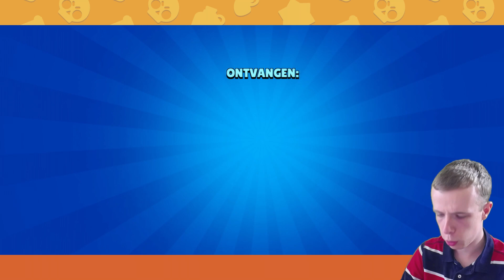PAK ZE NU! - Brawl Stars #13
🎬 INFORMATIE 🎬
Dit keer ga ik met de nieuwe knokker Crow die ik heb unlocked potjes Knokvolleybal spelen. Het wordt erg spannend en er gebeurt van alles. Zal ik punten kunnen scoren en mijn Crow naar rang 10 kunnen pushen?

Hallo, leuk dat je er bent! Ik ben Thomas, 21 jaar oud en ik houd erg veel van spelletjes spelen. Op mijn YouTube-kanaal upload ik gaming video's en doe ik af en toe een livestream.

🤴 BOVSTERS 👸
Wanneer ben je nou een Bovster?
➤ Like de video's en/of de livestreams. 👍
➤ Volg mij op social media voor updates en leuke foto's. 📱

💖Heb je dit gedaan? Dan ben je een Bovster en ben ik je erg dankbaar!

📋 UPLOADSCHEMA 📋
🕖 Elke week op zaterdag om 19:00 een nieuwe video!

📺 CONTENT 📺
🎮 Fall Guys
🎮 Brawl Stars
🎮 Clash Royale
🎮 Minecraft Survival

🗣️ Deze video's worden opgenomen in het Nederlands / NL

❗ LET OP ❗
Dit schema kan elk moment veranderen. Ik upload wat ik wil en wanneer ik het wil want YouTube moet leuk blijven voor iedereen, ook voor mij. Momenteel doe ik een studie en dat heeft voorrang op YouTube dus het kan zijn dat er even geen video's of livestreams komen.

Ben je niet 18 jaar of ouder? - Vraag dan om toestemming van je ouders/verzorgers. Dit is niet verplicht en het is volledig jouw keuze!

Sponsor / lid worden worden is echt bijzonder want hiermee help je mij om betere, leukere en vaker content te kunnen maken voor jouw kijkplezier!  Door mij elke maand een geldbedrag te geven help je mij hiermee door nieuwe dingen aan te schaffen om de kwaliteit te verbeteren van mijn video's en livestreams. Je bent dan een echte Bovster en daarom krijg je in ruil daarvoor een speciaal plekje op mijn YouTube-kanaal!

❗ LET OP ❗
Er zijn verschillende niveaus met elk hun eigen prijs en extra's die je kan krijgen. Zo kan jij bepalen hoeveel je kwijt wilt zijn en wat je wilt hebben!  De hogere niveaus krijgen standaard de goedkopere niveaus inbegrepen.

🥉 Bovster - Brons 🥉 €4,99 per maand.
🎁 Krijg een Badge naast je naam in de reacties en in de de live chat!
🎁 Krijg toegang tot exclusieve emoticons in de live-chat!
🎁 Krijg toegang tot exclusieve posts!
🎁 Krijg een Discord rank!
🎁 Krijg een shout-out!
🎁 Krijg geen langzame modus in de live-chat!

🥈 Bovster - Zilver 🥈 €9,99 per maand.
🎁 Krijg toegang tot polls die video's beïnvloeden!
🎁 Krijg voorrang in de komende Q&A video's!
🎁 Krijg persoonlijke videoboodschappen van Thomas!

🥇 Bovster - Goud 🥇 €14,99 per maand.
🎁 Krijg Thomas als volger op Social Media!
🎁 Krijg Thomas als vriend in games!
🎁 Speel games samen met Thomas!

💎 Bovster - Diamant 💎 €19,99 per maand.
🎁 Krijg early access voor nieuwe video's!
🎁 Samen met Thomas videobellen op Discord!
🎁 Krijg tips voor jouw YouTube-kanaal van Thomas!

💶 SPONSOREN / LID WORDEN KAN VIA MIJN KANAALPAGINA OF VIA DEZE LINK ➤

👮 COPYRIGHTS 👮
Intro & Outro Muziek: